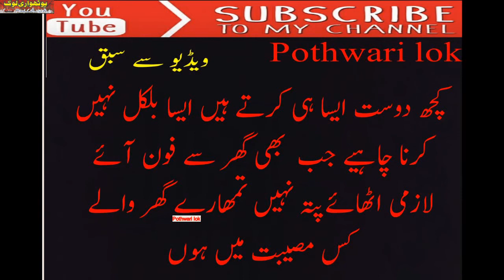New funny pothwari drama laparwah funny videos 2020 funny videos 2021 clean